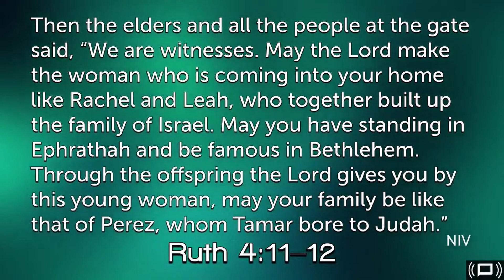A Pastor's response to the assassination attempt of Former President Trump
Bible Study, Ruth 4, Commentary and Life Application

visit us at umcpb.org for Bible Studies and Lessons

How important is your reputation to you? Would you be willing to defend, even protect someone if it meant your reputation and judgement would be questioned? In this powerful sermon Pastor Tim May shines a light into the controversial decision that one man refused to make but allowed Boaz to become Ruth's guardian-redeemer. Discover how their story mirrors the ultimate expression of Jesus' love and sacrifice for a humanity with a questionable past. Learn how the selfless actions of one man challenges Christians to do the same thing for others despite a questionable past. This message will inspire you to see the beauty of redemption, the depth of God's grace and how Christians ought to be behaving in the world.